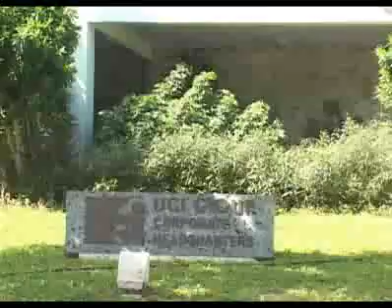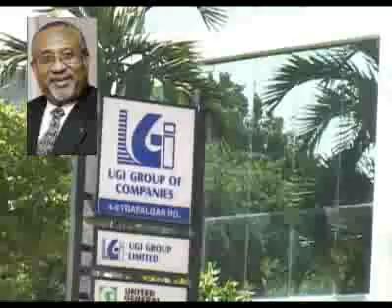FSC helps UGI investors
Jamaica's securities regulatory agency, the Financial Services Commision, is helping hundreds of investors in a failed company UGI Finance and Investments Limited, understand their rights.